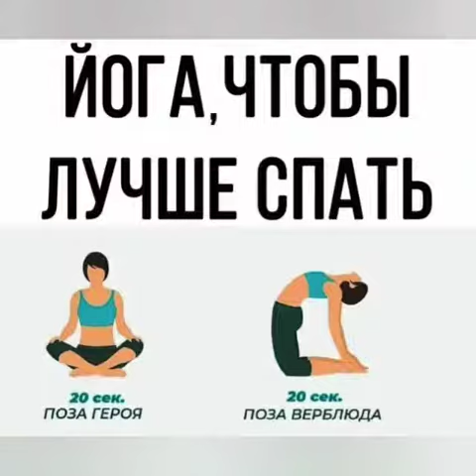Йога, чтобе лучше спать.